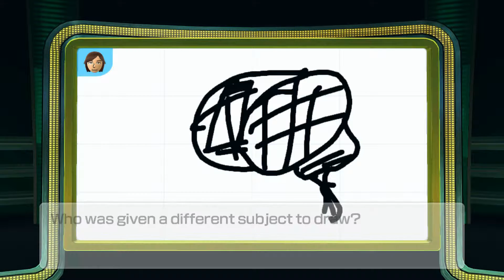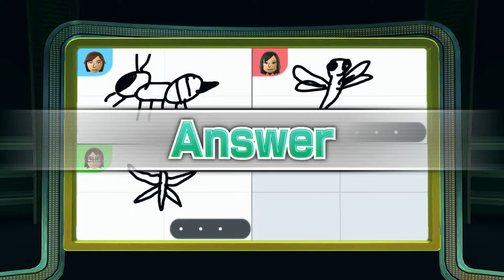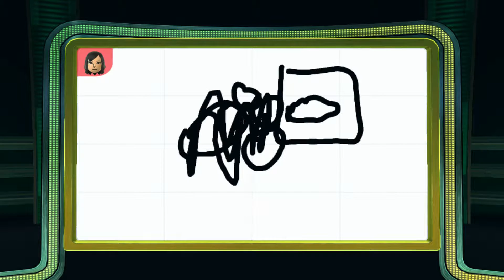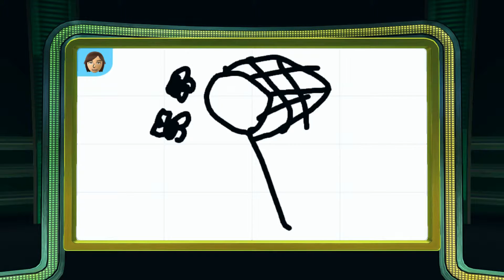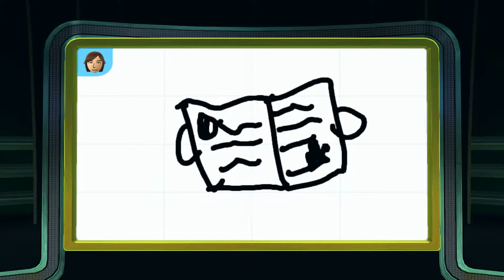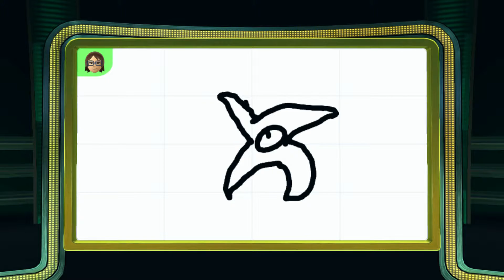Wii Party U - Part 4 - Matthew with Sage and Rosa